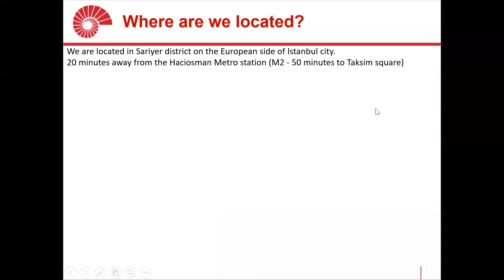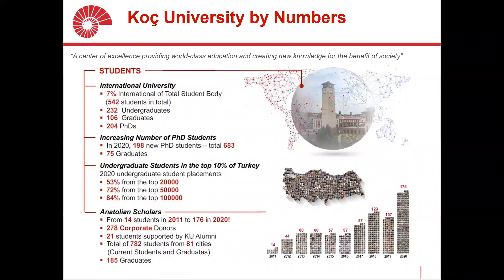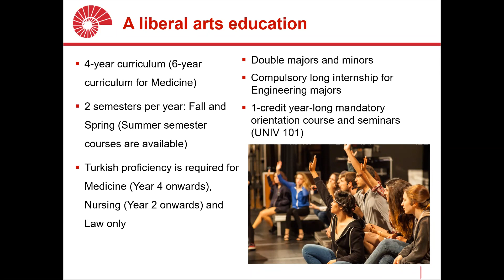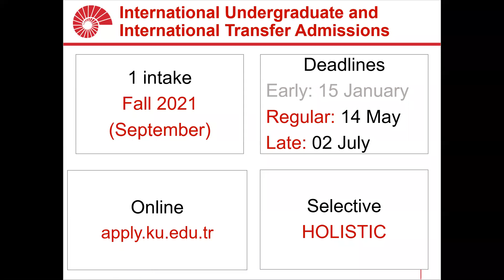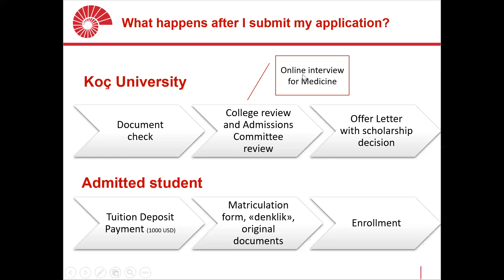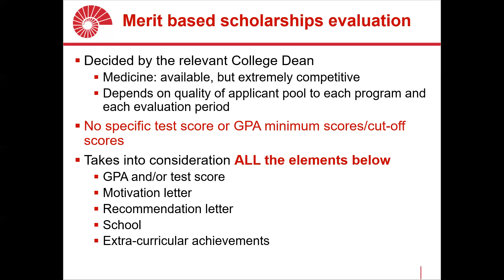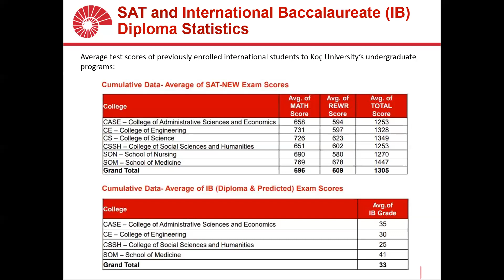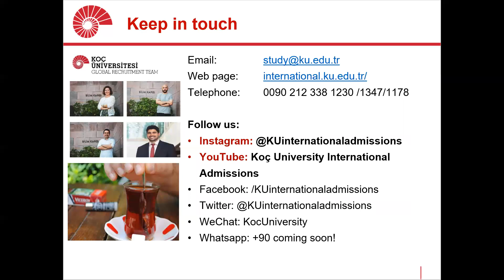Koç University Undergraduate Admission Webinar Saudi Arabia Jan 25 2021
Overview of the undergraduate programs offered, application and admission requirements, scholarships and support offered to international students.